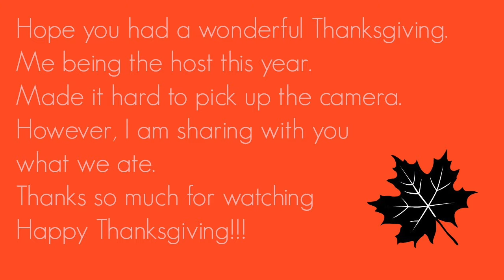Thanksgiving Day 2016 Vlogmas Day 1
It has been a very busy Thanksgiving Day. I did my best to make sure to share all our yummy food we ate. We had a great day of family and friends. Happy Thanksgiving!!

Thanksgiving recipes

Cook With Me Videos with RECIPES

Integram Kiddos39